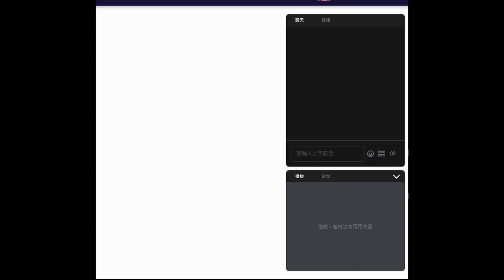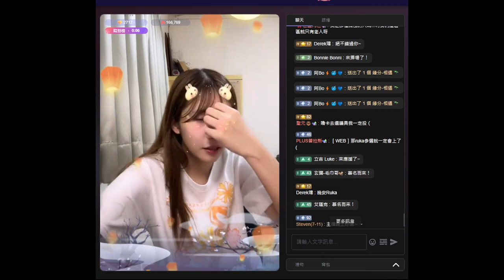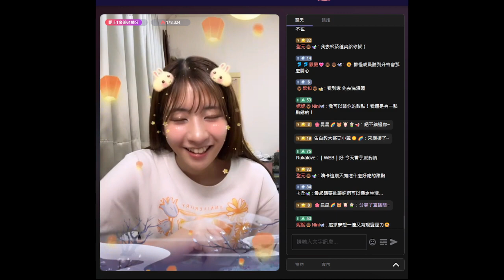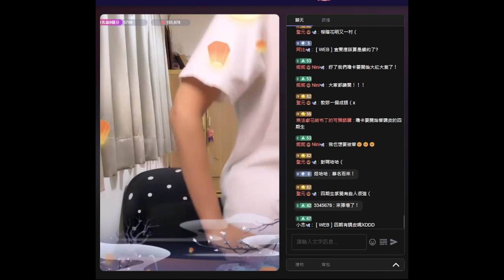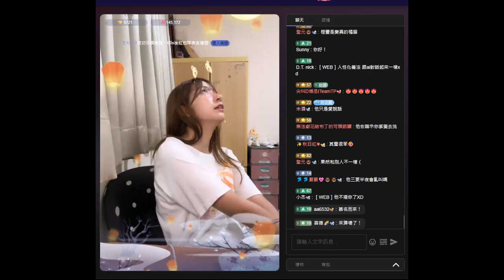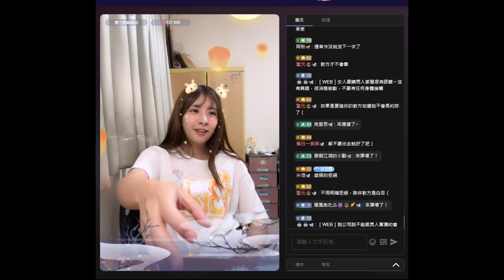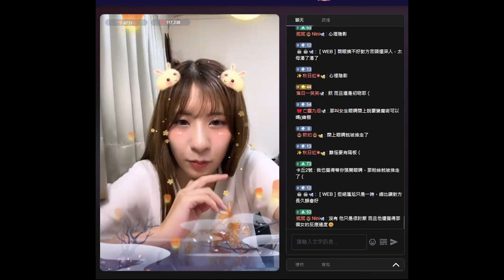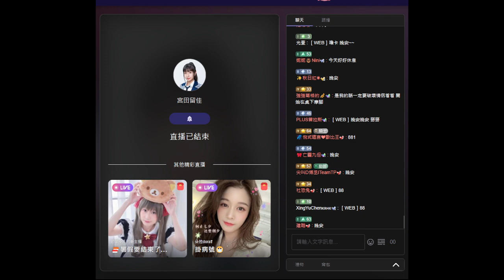宮田留佳 (AKB48 Team TP) - 浪 LIVE 20230830(留言)